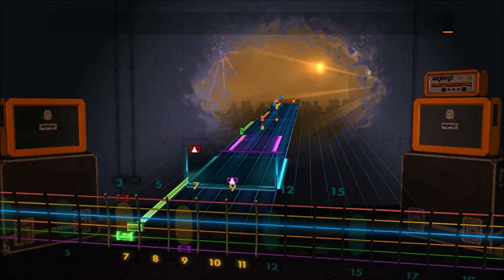Alan Walker - Faded (Fingerstyle) (Rhythm) Rocksmith 2014 CDLC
Capo needed on 6th fret